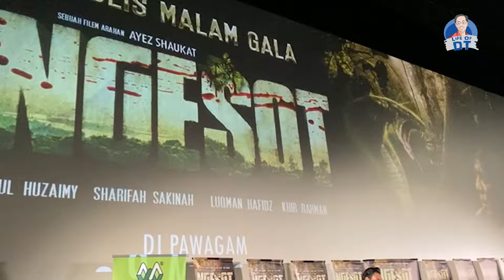FILEM SURVIVAL THRILLER YANG PERTAMA DI MALAYSIA! MALAM GALA FILEM NGESOT